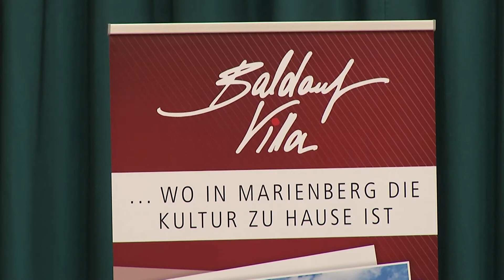MEgional am 9. März 2022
Heute mit folgenden Themen:
   - Auszeichnungsveranstaltung Trau Dich! Musik & Rezitation in Pobershau
   - Dr. Stefan Laub bleibt Vereinsvorsitzender
   - Polizeireport
   - Glück Auf! TV Wetter